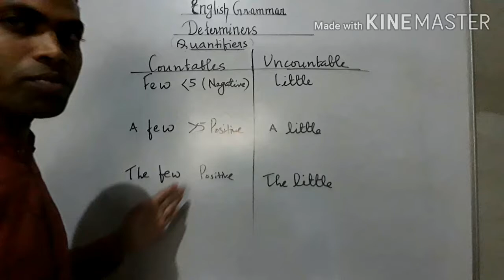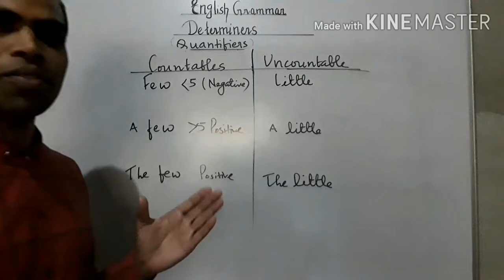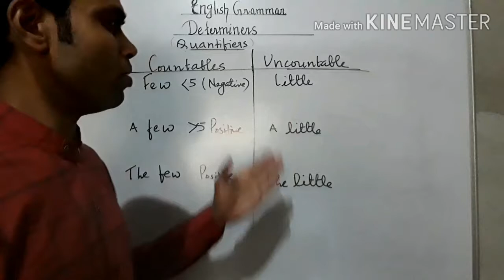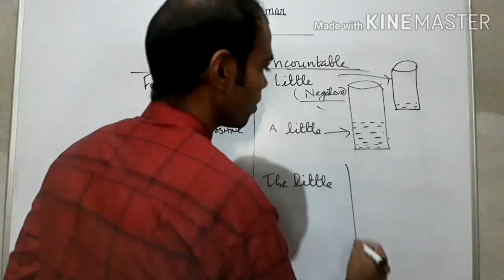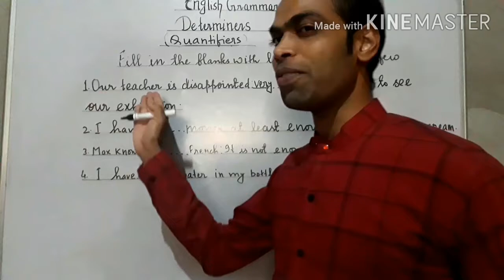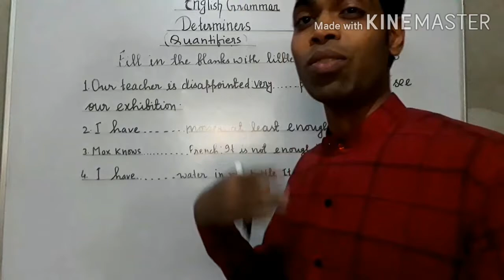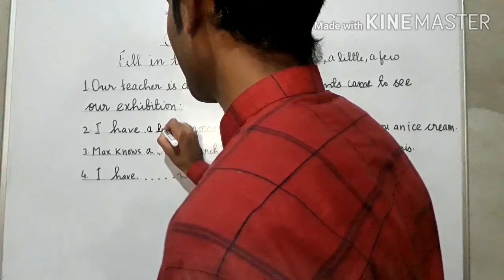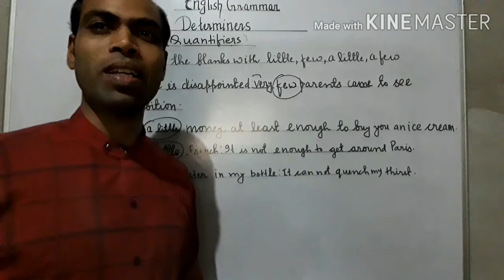Use of Few, A few, The few, Little, A little, The little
Use of Few, A few, The few, Little, A little, The little in English Grammar